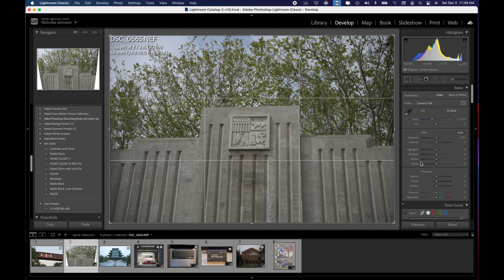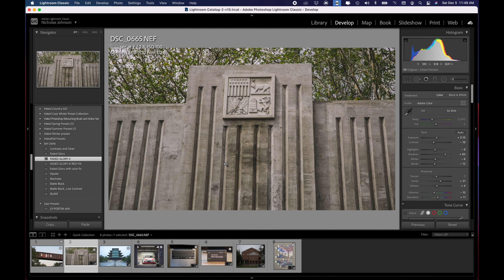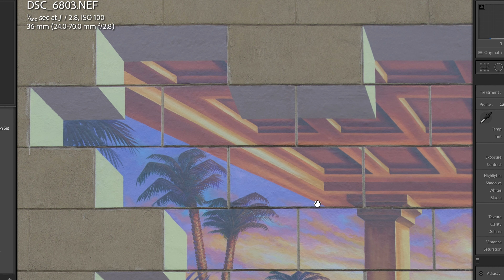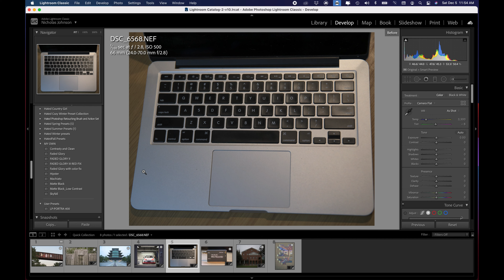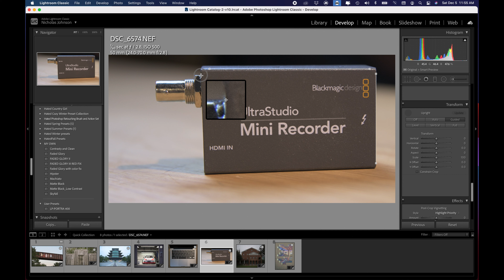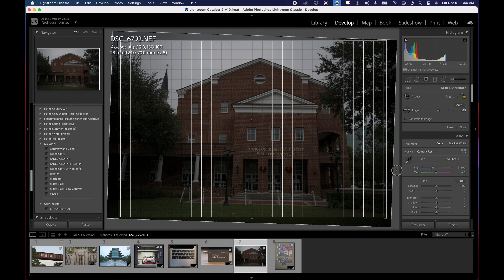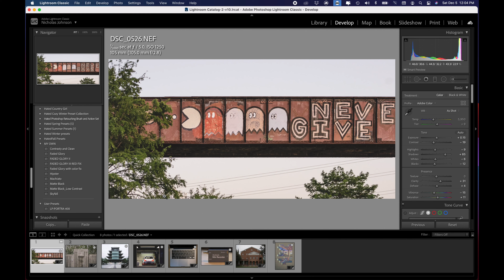Guided Transform Tool in Lightroom to Fix Perspective and how to Straighten Photos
If you need to know how to straighten a photo in lightroom I can help!
Its hard to straighten pictures that were taken from an angle.
If your photos aren't straight, but simply rotating them doesn't work because of the perspective from which they were taken, the tool you need is the guided transformation tool in Adobe Lightroom.  It will not only straighten a photo, but it will find all of the lines that should be perfectly horizontal and perfectly vertical and it will warp and distort the photo to make them so.
You can take a picture of something from an angle and change it to look as if you've taken the picture from straight on.
Its perfect for architectural photography and product photos.  You can use it to make real photographic versions of elevation drawings of buildings.
This tool will also find great use in interior shots of houses for real estate.

0:00 intro
0:49 Straightening the entrance to galaxies edge in Disney World
2:31 Street art taken from steep angle made to look like its front on
4:03 Product photography, squaring up a picture of a MacBook pro
5:03 Explaining how its different from rotate and crop
5:58 How to use this tool with buildings
7:35 a whole bunch of before and after shots